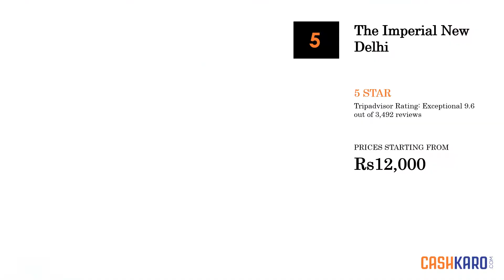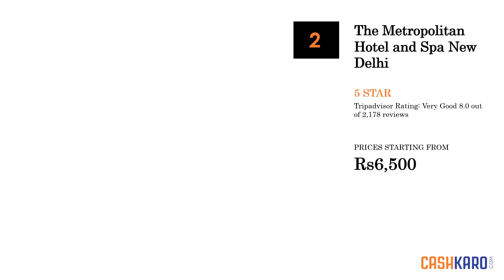5 Best Hotels Near Gtb Nagar Station (2019)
BEST HOTEL DEALS FOR GTB NAGAR STATION

Here is The List of 5 Best Hotels in Gtb Nagar Station

Top 5 Best Hotels in Gtb Nagar Station
1. The Imperial New Delhi - 5 Star
Best Features of The Imperial New Delhi are highlighted below:
- 235 guestrooms
- 4 restaurants and 2 bars/lounges
- Full-service spa
- Outdoor pool
- Breakfast available
- Health club
- Conference center

2. Shangri-La's - Eros Hotel, New Delhi - 5 Star
Best Features of Shangri-La's - Eros Hotel, New Delhi are highlighted below:
- 320 guestrooms
- 3 restaurants
- Full-service spa
- Outdoor pool
- Breakfast available
- 24-hour health club
- Business center

3. Crowne Plaza New Delhi Rohini - 5 Star
Best Features of Crowne Plaza New Delhi Rohini are highlighted below:
- 183 guestrooms
- 2 restaurants
- Outdoor pool
- Breakfast available
- Health club
- Spa services
- Business center

4. The Metropolitan Hotel and Spa New Delhi - 5 Star
Best Features of The Metropolitan Hotel and Spa New Delhi are highlighted below:
- 178 guestrooms
- 3 restaurants
- Full-service spa
- Outdoor pool
- Health club
- Conference center
- Airport shuttle

5. The LaLiT New Delhi - 5 Star
Best Features of The LaLiT New Delhi are highlighted below:
- 461 guestrooms
- 4 restaurants
- Full-service spa
- Outdoor pool
- Nightclub
- Breakfast available
- Health club

best hotels in Gtb Nagar Station
best cheap hotels in Gtb Nagar Station
best 5 star hotels in Gtb Nagar Station
best hotels in Gtb Nagar Station near railway station
best top hotels in Gtb Nagar Station
top 10 hotels in Gtb Nagar Station
top hotels in Gtb Nagar Station
top cheap hotels in Gtb Nagar Station
top 5 star hotels in Gtb Nagar Station
top hotels in Gtb Nagar Station near railway station
top best hotels in Gtb Nagar Station
Best hotels and resorts in Gtb Nagar Station
Top hotels and resorts in Gtb Nagar Station
Top 10 hotels and resorts in Gtb Nagar Station
Best 10 hotels and resorts in Gtb Nagar Station
Best Luxury Hotels in Gtb Nagar Station
Top Luxury Hotels in Gtb Nagar Station
Top 10 Luxury Hotels in Gtb Nagar Station
Best 10 Luxury Hotels in Gtb Nagar Station
Best Hotels in Gtb Nagar Station with swimming pool
Top Hotels in Gtb Nagar Station with swimming pool
top 10 hotels in Gtb Nagar Station with swimming pool
Best 10 Hotels in Gtb Nagar Station with swimming pool